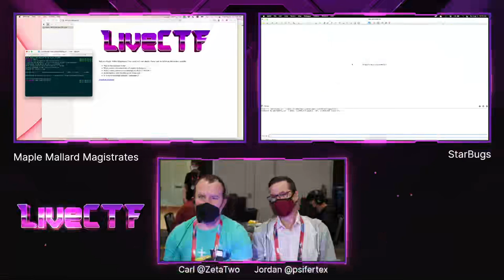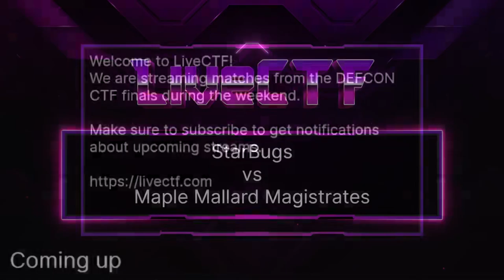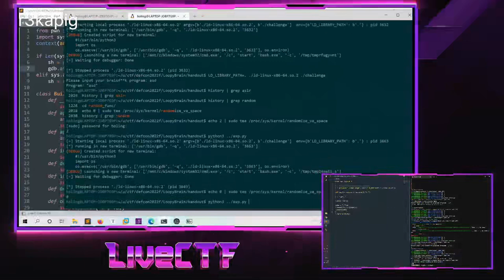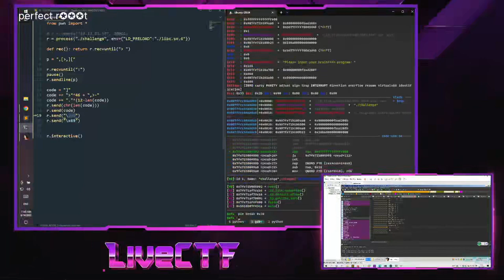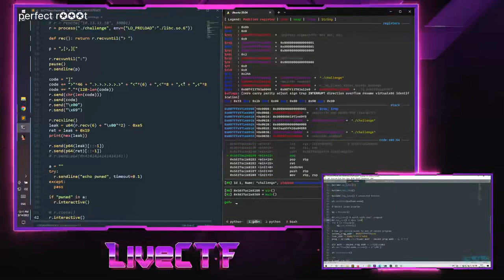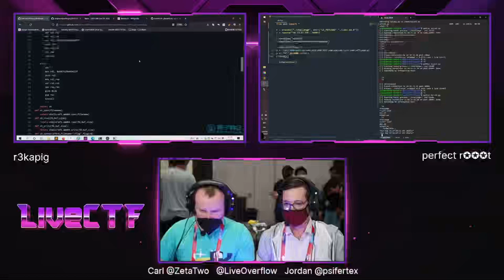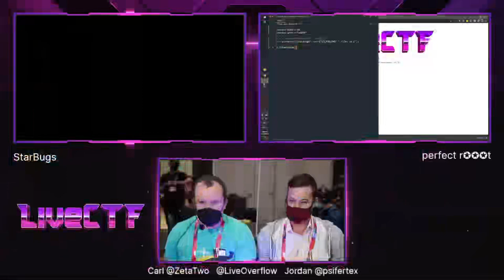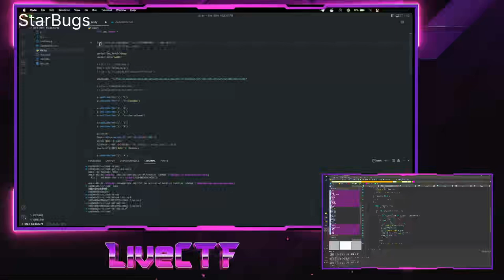DEF CON 30 - LiveCTF - Day 3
Live Coverage of Day 3 of the DEF CON 30 CTF.